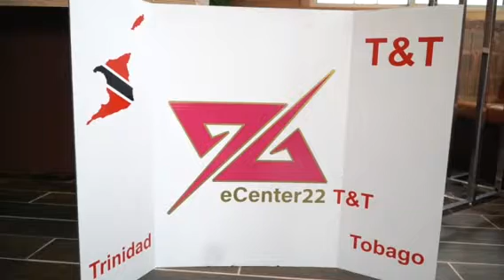Wilson Basketball 2023 Team Dinner @ E Center 22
Correll Akings Freshmen Year.. class of 2026